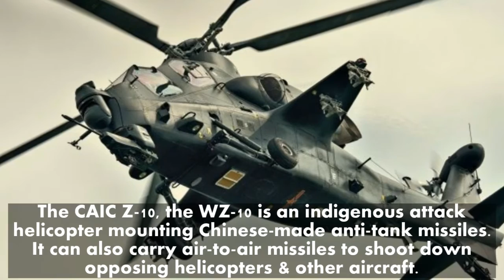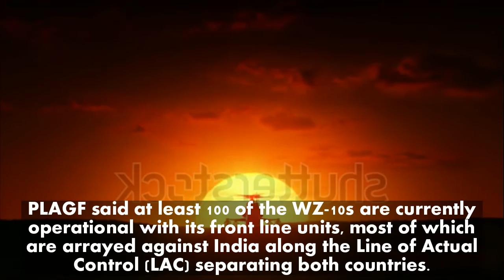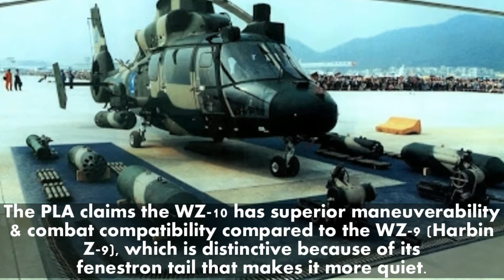New WZ 10 Anti tank Helicopters for China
This video show you that New WZ-10 Anti-tank Helicopters for China
The People's Liberation Army Ground Force (PLAGF) said it's finished equipping all its aviation brigades with the new WZ-10 anti-tank helicopter intended for use mainly against Indian Army tanks.

Also called the CAIC Z-10, the WZ-10 is an indigenous attack helicopter mounting Chinese-made anti-tank missiles. It can also carry air-to-air missiles to shoot down opposing helicopters and other aircraft.

The WZ-10 can be armed with a wide variety of weapons. This includes three types of autocannon with calibers up to 30 mm; the HJ-8, HJ-9 and HJ-10 anti-tank missiles; the TY-90 air-to-air missile and unguided air-to-ground rockets.

The HJ-10 is the Chinese equivalent of the American AGM-114 Hellfire anti-tank missile.

PLAGF said at least 100 of the WZ-10s are currently operational with its front line units, most of which are arrayed against India along the Line of Actual Control (LAC) separating both countries.

PLAGF said the WZ-10s were delivered to the Air Defense Brigade of the PLA 13th Group Army under the Western Theater Command.
This command is part of the Chengdu Military Region that encompasses the Xizang/Tibet Autonomous Region, Chongqing, Sichuan, Yunnan and Guizhou.

These areas, especially the Xizang/Tibet Autonomous Region that borders India, are probable flashpoints for conflicts with India.

Beijing's announcement of the WZ-10 deployment also comes amid its efforts to dissuade India from emplacing its BrahMos supersonic cruise missiles to both countries' shared border in the Indian state of Arunachal Pradesh. India has refused and has reinforced Indian Army units defending this state against China.

The WZ-10 was designed by Russia's Kamov design bureau under a contract with the Chinese government. The PLA claims the WZ-10 has superior maneuverability and combat compatibility compared to the WZ-9 (Harbin Z-9), which is distinctive because of its fenestron tail that makes it more quiet.

Wu Ximing, chief designer of the helicopter at Changhe Aircraft Industries, admitted the WZ-10 is somewhat inferior to the WZ-9 in firepower, ammunition load and engine power.

The PLAGF still needs more medium-lift, multipurpose helicopters such as the U.S. Army's Sikorsky UH-60 Black Hawk to perform both combat operations and transport tasks